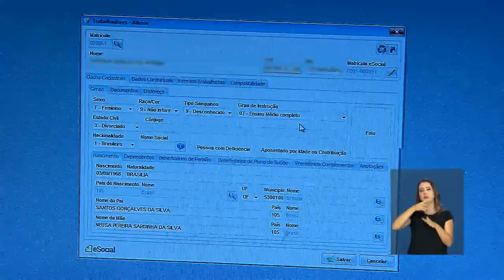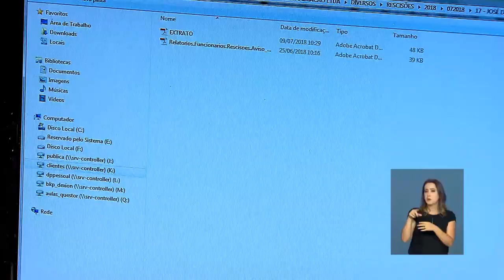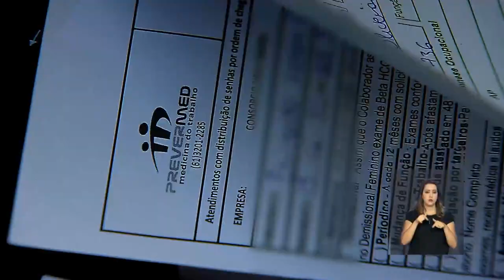eSocial será obrigatório para empresas privadas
REPÓRTER NBR - 10.07.18: a adesão deverá ser feita por todas as empresas privadas incluindo microempreendedores inviduais (MEI) a partir do dia 16 de julho de 2018. Por meio da ferramenta, o empregador unifica as informações relativas aos funcionários que devem ser repassadas ao governo.